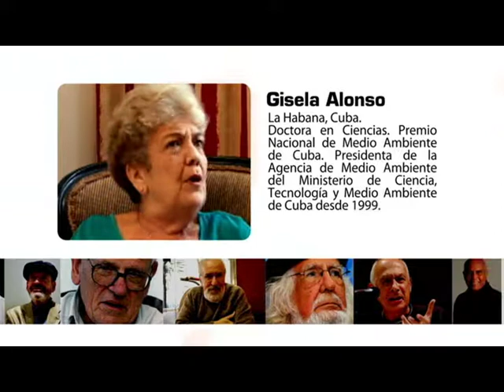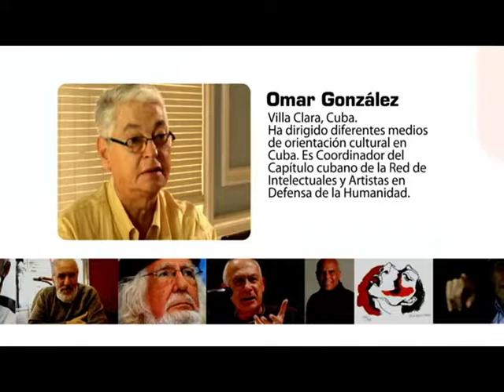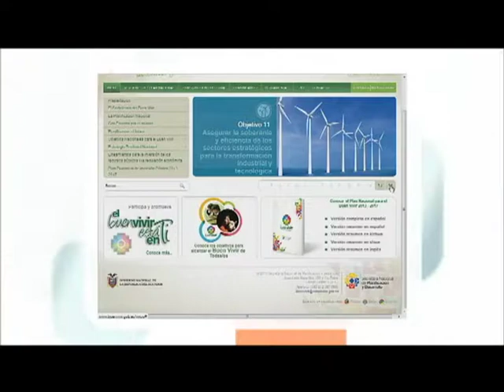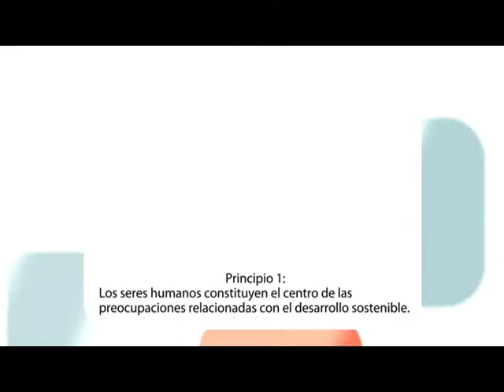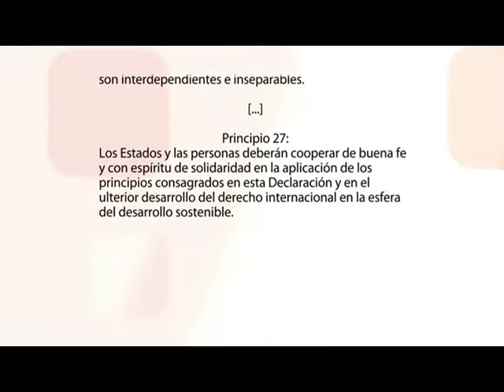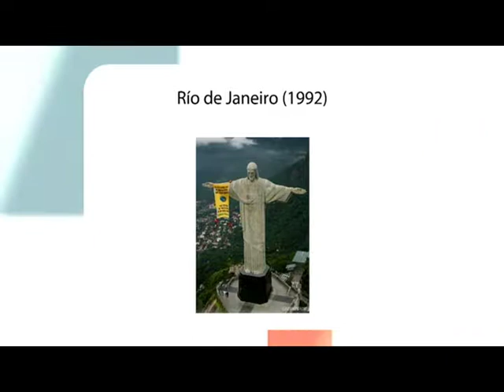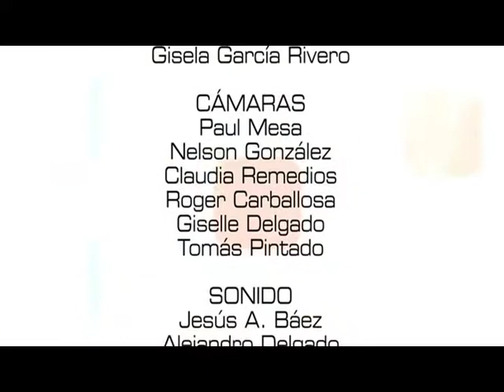PENSAR EN RED: UN MUNDO PARA TODOS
En PENSAR EN RED se conversa sobre la defensa de nuestro planeta. De cómo la Red en Defensa de la Humanidad ha hecho de la protección del medio ambiente una de sus banderas fundamentales.